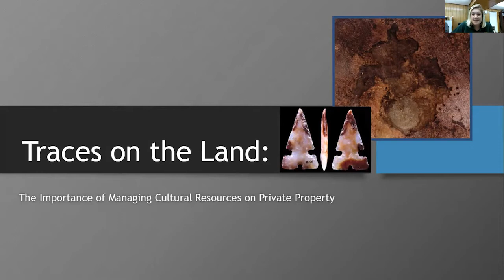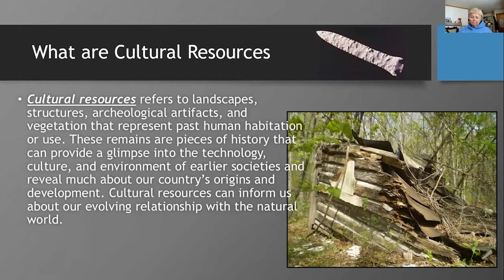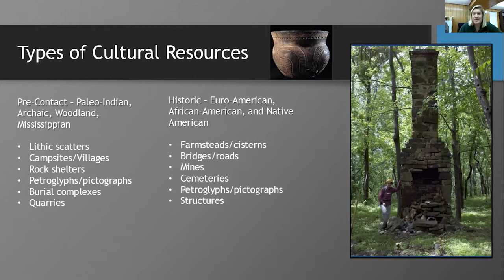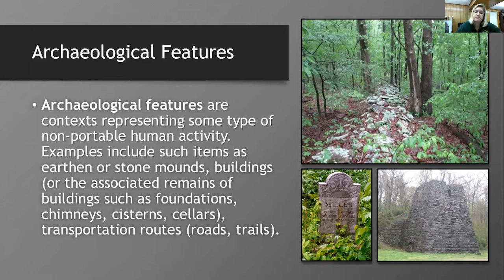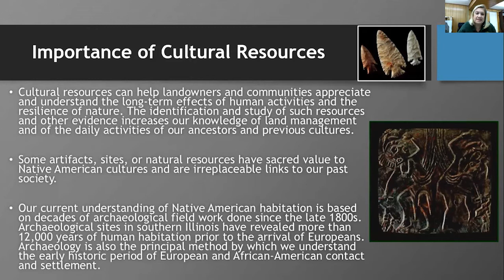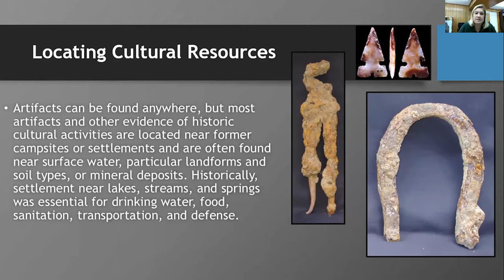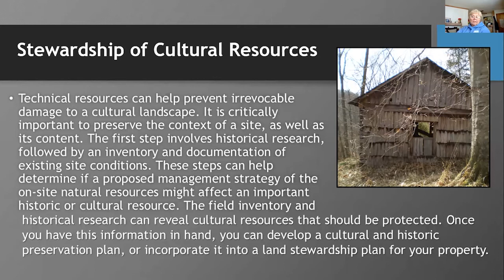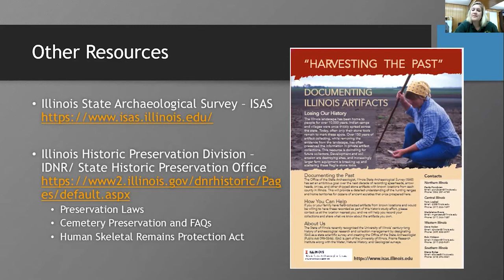Traces on the land: The Importance of Managing Cultural Resources on Private Property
This presentation was part of the 2020 Southern Illinois Conservation Workshop.

Traces on the Land: The Importance of Managing Cultural Resources on Private Property - Heather Carey and Mary McCorvie

People have used, interacted with, and influenced the natural resources present on the landscape for thousands of years. What they left behind allows numerous opportunities for studying both human behavior and conditions of the natural world. The management, preservation, and protection of cultural resources is a worthwhile endeavor with lasting benefits.

Heather Carey is an Archaeologist for the Shawnee National Forest.
Mary McCorvie is the Heritage Program Manager for the Shawnee
National Forest.